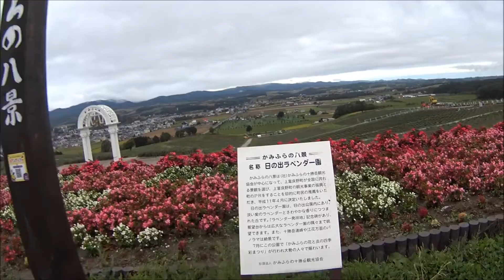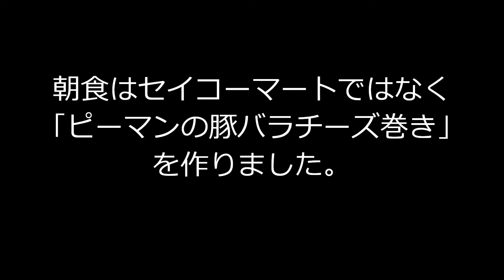ばくおん北海道ツーリング聖地巡礼 上富良野町日の出公園オートキャンプ場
北海道ツーリングに行ってきました。どうせならということでばくおんの聖地巡礼をしてきました。原作ではラベンダーが１面に見えましたが９月は完全に時期を過ぎていました。あとセイコーマートも近くにありましたが、キャンプらしく自炊してみました。